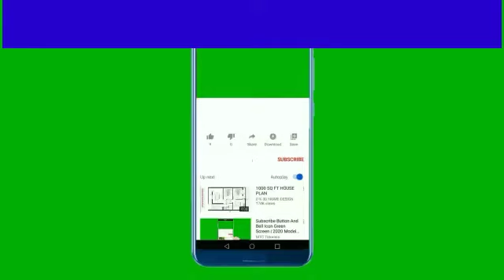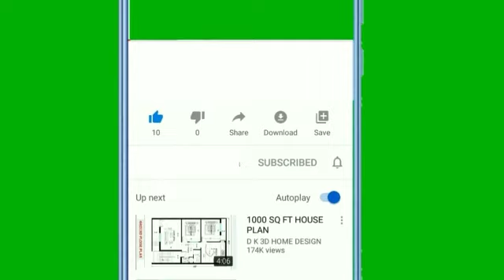إعراب:هذان الاخوان يقصدان الغابة